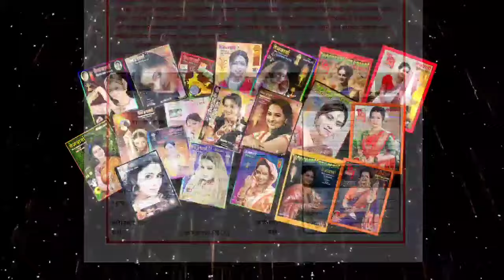Beed | Homeguard कार्यकर्ते नारायण एकशिंगे यांनी मांडली होमगार्डांची व्यथा | Tejwarta News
Homeguard कार्यकर्ते नारायण एकशिंगे यांनी मांडली होमगार्डांची व्यथा | Tejwarta News Network

mira bhayandar police bharti ground date
maharaahtra police bharti ground
Police bharti
delhi home guard latest news
delhi home guard job profile
up home guard latest news today
police bharti new vacancy
tikkar police bharti